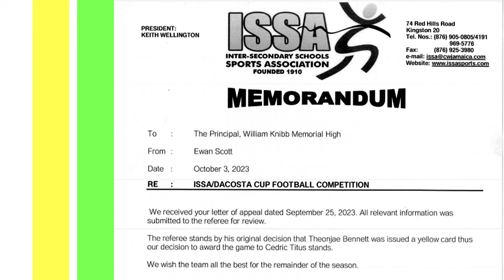DaCosta Cup team William Knibb peanalised by ISSA, WK was docked 3 points for using ineligble player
The Zone discuss William Knibb being docked 3 points for using an ineligable player.

ISSASBF # ManningCup